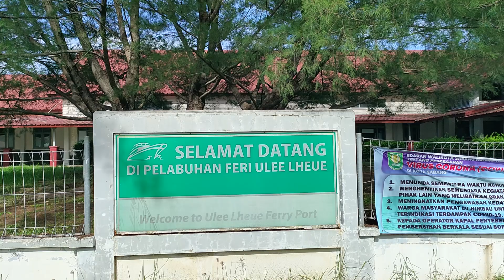Kapal Tak Angkut Penumpang, Pelabuhan Ulee Lheue Sepi Aktivitas dan Pengunjung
SERAMBINEWS.COM - BANDA ACEH - Sudah sepekan terakhir Pelabuhan Ulee Lheue Banda Aceh tampak lengang, tak ada lagi hiruk pikuk penumpang dan antrean di loket pembelian tiket.

Sejak Pemko Sabang memberlakukan aturan kapal feri dilarang mengangkut penumpang, tampak pintukgerbang masuk pulau weh terlihat sepi.

Bahkan awak becak, porter, hingga pedagang souvenir juga sudah tidak tampak lagi di pelabuhan.

Saat ini kapal hanya diizinkan mengangkut logistik, berupa material bangunan, sembako, hingga sayur-sayuran.

Sementara itu hanya truk pengangkut logistik yang tampak masih menunggu jatah menyeberang.

Dalam Surat Edaran yang dikeluarkan Pemko Sabang menegaskan bahwa selama kurun waktu 11 hingga 31 Mei 2020 mendatang, kapal roro atau kapal feri dari Pelabuhan Ulee Lheue ke pelabuhan Balohan atau sebaliknya dilarang mengangkut penumpang.

Laporan: Muhammad Nasir